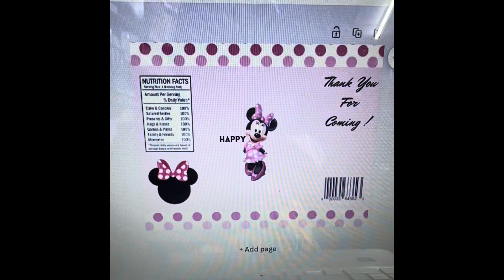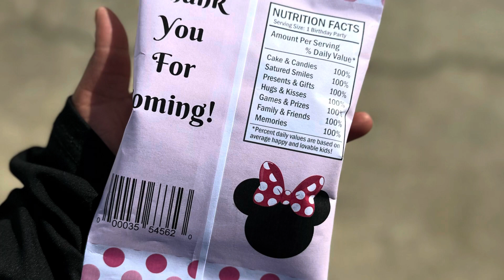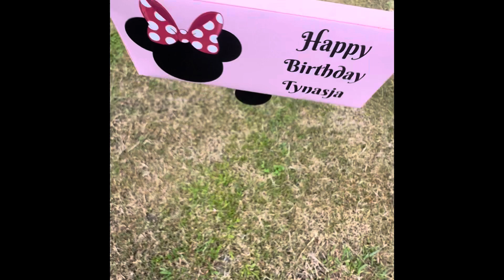Minnie Mouse | Treats & Favors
In video:

Treats
~Candied Apples
~Candied Popcorns
~Cupcakes 🧁

Party Favors (custom labels)
~Juice
~Chips
~Wallets
~Purse